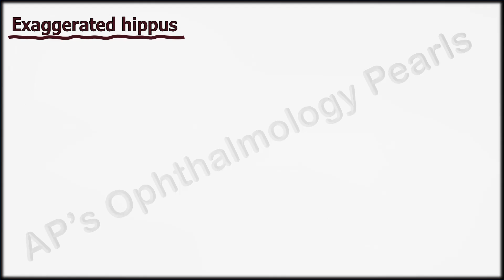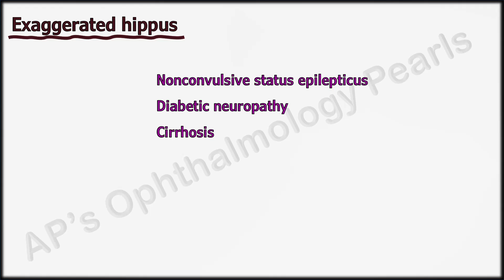Hippus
The characteristics of this physiological phenomenon, and some conditions where a pathological hippus is seen, are discussed